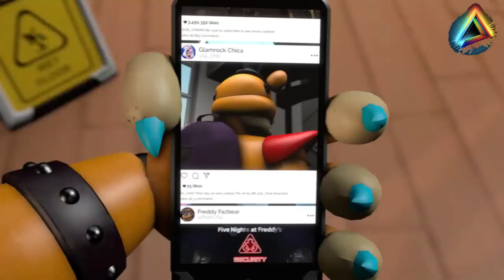Glamrock Freddy + Instagram = ??? | FNAF | ANIMATION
Thank you very much for watching the video "Glamrock Freddy + Instagram = ??? | FNAF | ANIMATION".
I hope you enjoyed this video because I tried my best. If yes, please write about it in the comments and like this video. I will be happy and very grateful

All videos are made by me. And this is all my fantasy. I put as much ingenuity, creativity and uniqueness into every video as I can.

If you have any suggestions, questions or ideas for our channel, write them in the comments.